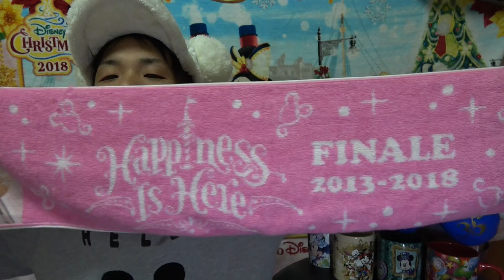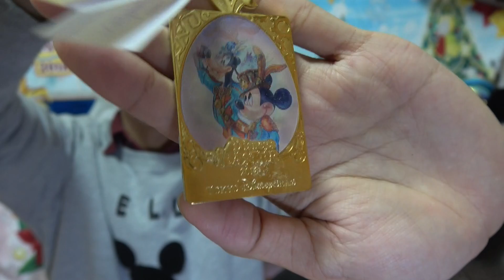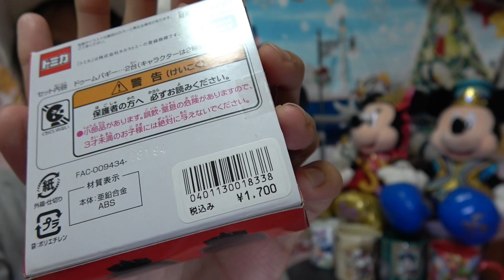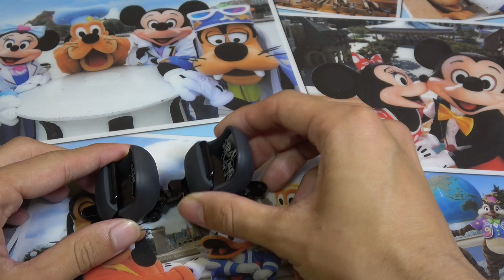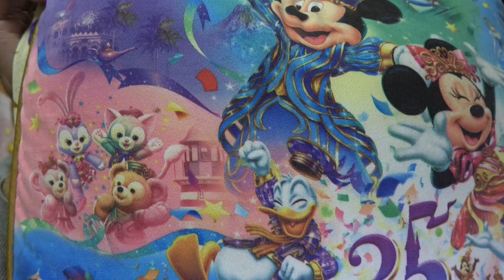【豪華選抜】2018年のディズニーで買ってよかったグッズBEST10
ーーー生配信NEXTーーー
①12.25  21:00 クリスマス感想戦
②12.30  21:00 年末年始振り返り
③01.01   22:00 新年度ディズニートーク
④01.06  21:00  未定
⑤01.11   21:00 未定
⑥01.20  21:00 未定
⑦01.24 21:00 未定
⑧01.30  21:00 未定